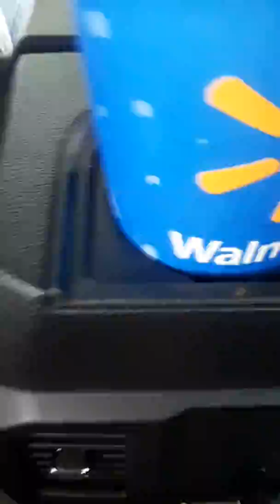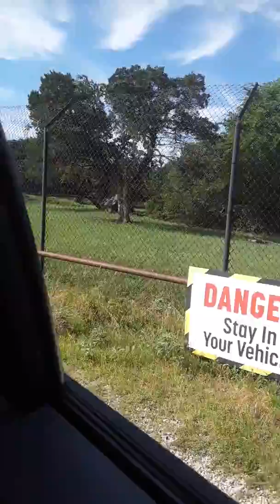Animals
A bunch of animals